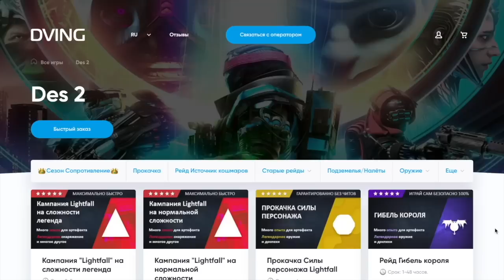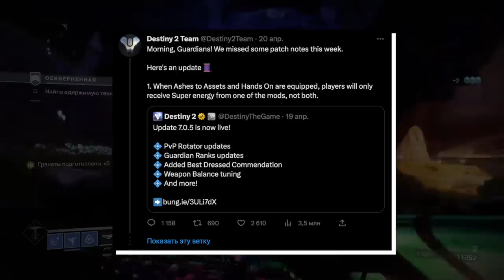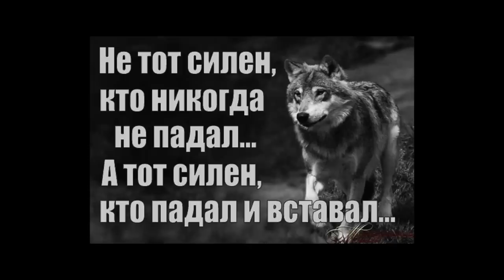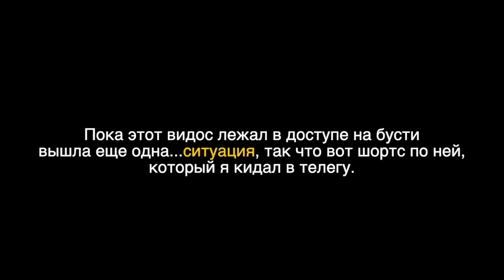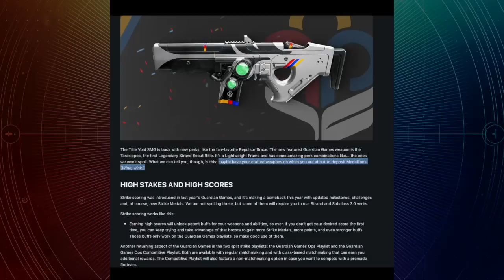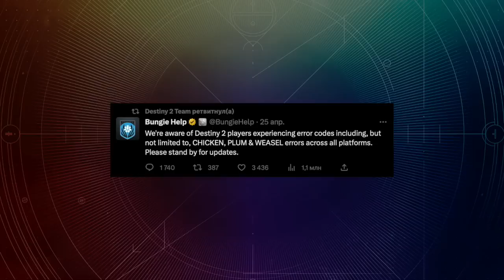ЧТО ПРОИСХОДИТ С ИГРОЙ И BUNGIE?